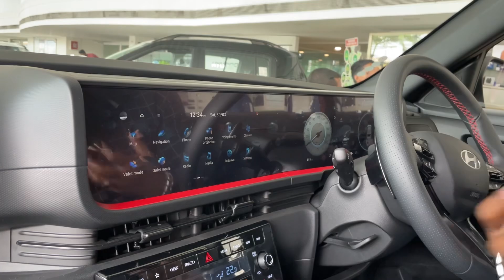Hyundai Creta N Line 2024 review malayalam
Here I Tell You Everything About Design,Interior,Performance,Engine,Power,Features

Vehicle Provided by : Popular Hyundai Vytila Kochi